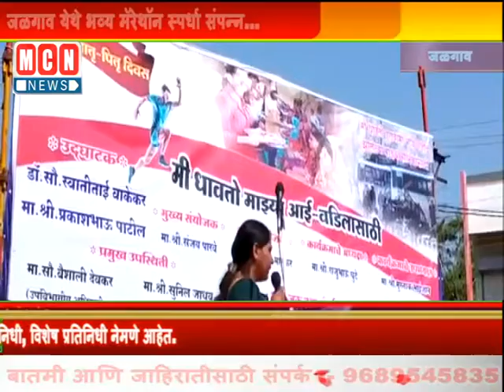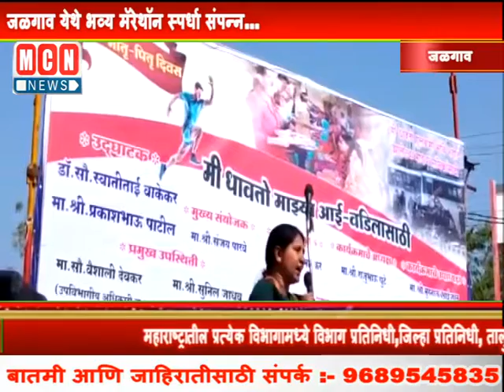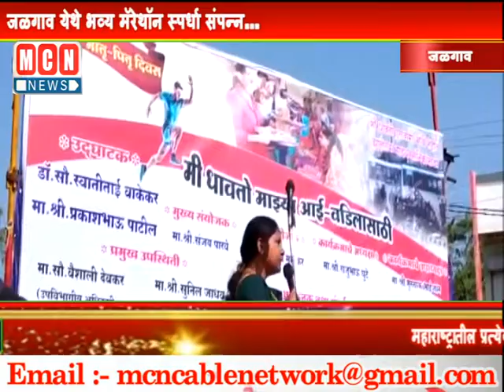जळगाव येथे भव्य मॅरेथॉन स्पर्धा संपन्न...